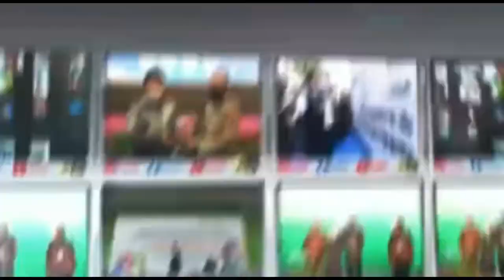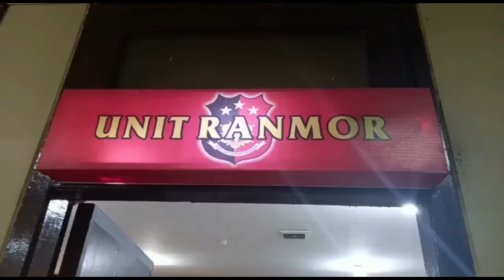Maling Uang Tetangga 130 Juta, Pelaku Tak Sadar Aksinya Terekam CCTV